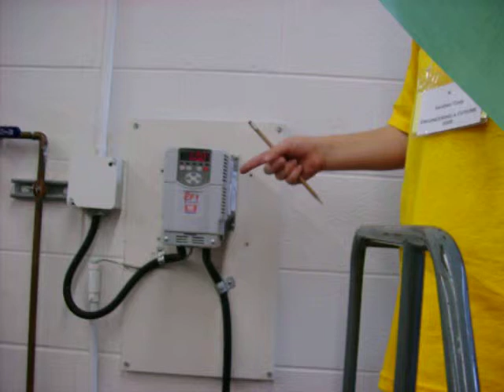My name is Heather; a Variable-Voltage, Variable-Frequency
"Pump it UP" activity at the 2008 UTC Engineering a Future event for Girl Scouts and a Variable-Voltage, Variable-Frequency 3-phase motor drive